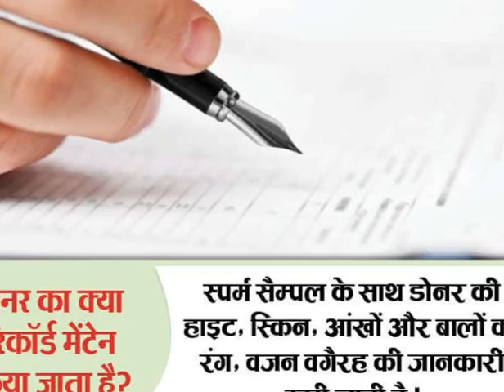sperm banks in india:who can donate sperm,sperm donors in india,कौन कर सकता है स्पर्म डोनेटशन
sperm banks in india,sperm donors in india,sperm bank function, who can donate sperm, sperm donor, स्पर्म बैंक, स्पर्म डोनेशन, कौन कर सकता है स्पर्म डोनेटशन, How to donate sperm